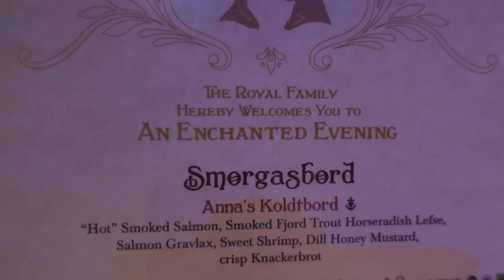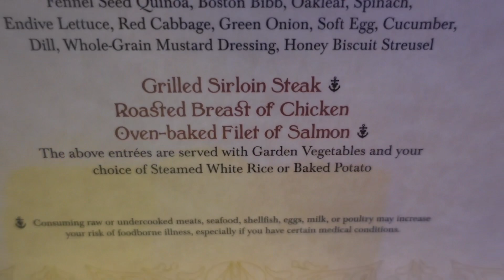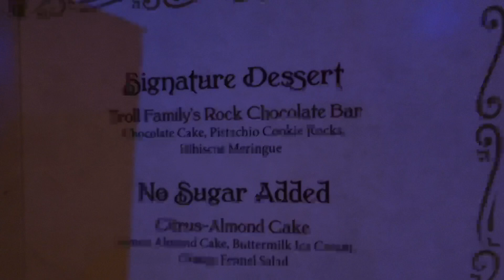Eating at Arendelle | DISNEY WISH | FROZEN | SINGALONG | CRUISE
This is probably The best restaurant we ate at for the entire crew ship.￼￼ I’m not sure if it was just the food that we ordered or I ordered but my Seabass was we are very good we ordered all the desserts at every one of the restaurants and none of the desserts were top notch there was nothing that I would be like oh you know I wanna eat all of this because it just it wasn’t good the food here on this cruise ship was not good at all so I hope you guys enjoy this little bit a video.